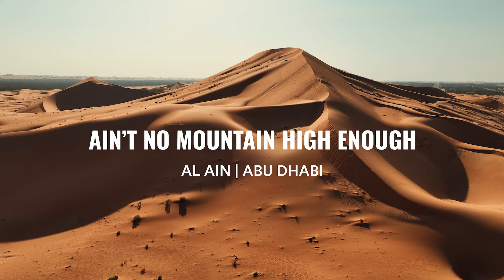Ain't No Mountain High Enough – Music Travel Love & Experience Abu Dhabi (Music Video)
The tranquil beauty of Al Ain's farms set the perfect stage for Music Travel Love and Suzan Sadek’s latest music video release! 🌱🎵